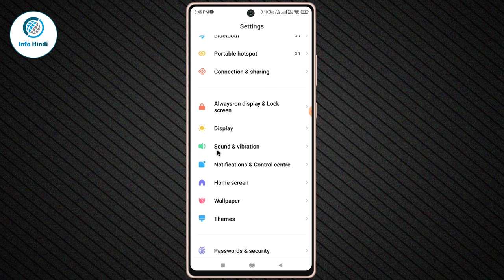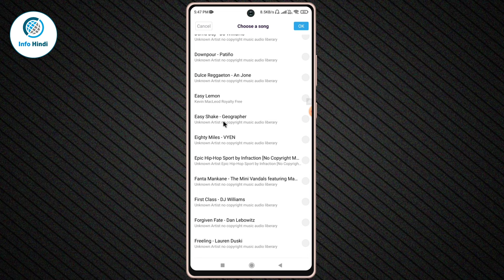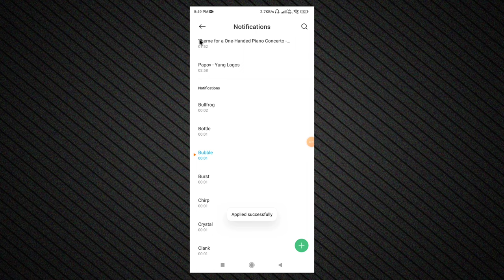message ka tone kaise badle | message ka ringtone kaise badle | message ka ringtone kaise set karen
About :- dosto aajke video me apko batane wala hu message ka sound kaise change karen ummed karta hu apko yeah video pasand aayegi

Your query
message ka tone kaise badle
message ka ringtone kaise badle
message ka ringtone kaise set karen
how to change message ringtone
how to change message sound